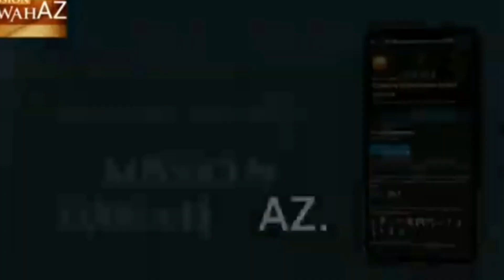DÜNYA MÜHARİBƏNİN ASTANASNDADIR. (İsmail Abu Muhammad)